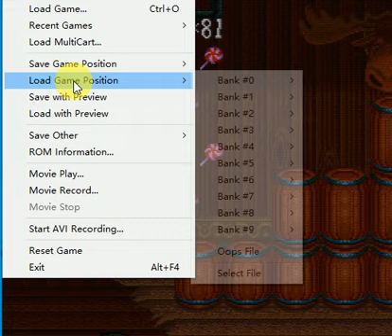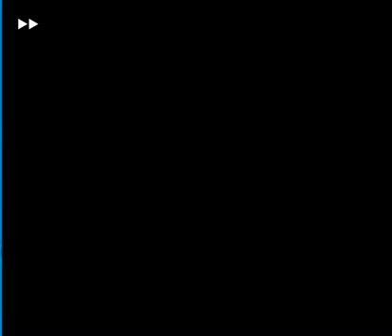SFC Bobby's World